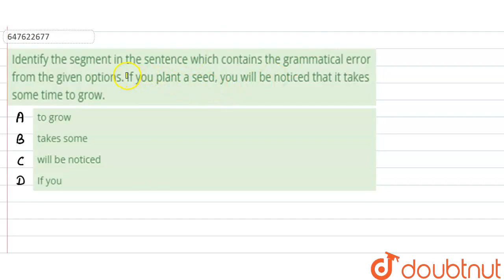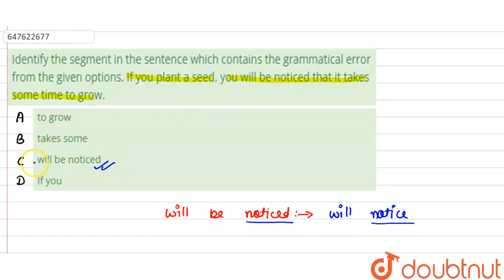Identify the segment in the sentence which contains the grammatical error from the given options...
Identify the segment in the sentence which contains the grammatical error from the given options. If you plant a seed, you will be noticed that it takes some time to grow.
Class: 14
Subject: ENGLISH
Chapter: SSC GD 5TH MAR 2019 SHIFT - 2
Board:GOVT

👉 Have Any Query? Ask Us.